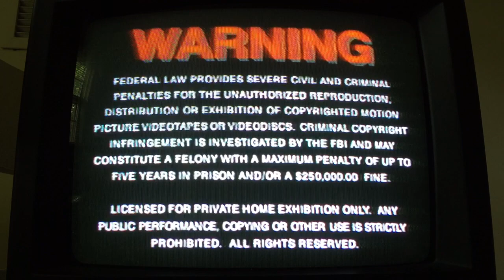Opening to Poltergeist 1987 VHS (1990 Reprint)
1. MGM/UA Home Video copyright screen (1990)
2. Warning screen
3. MGM/UA Home Video logo
4. Metro Goldwyn Mayer logo

Print Date (from original tape shell): April 2nd, 1991

NOTE #1: This opening was recorded last Tuesday, August 8th before my Zenith TV/VCR combo broke.

NOTE #2: I replaced the VHS shell for this tape because I could not get the tape to load when it was in the original shell.